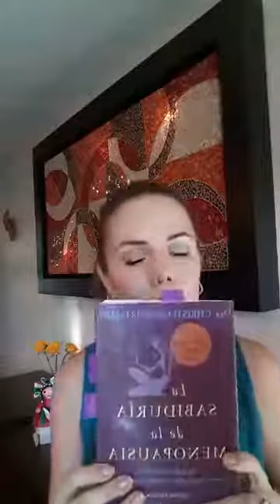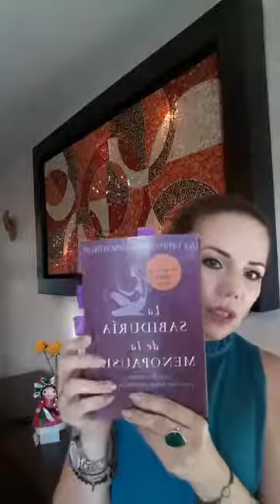Etapas Hormonales de la Mujer 2a parte